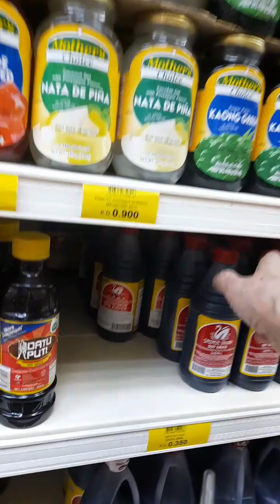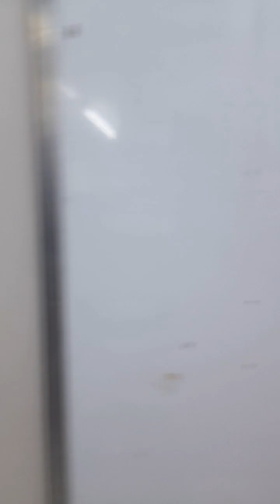Super market Albaha